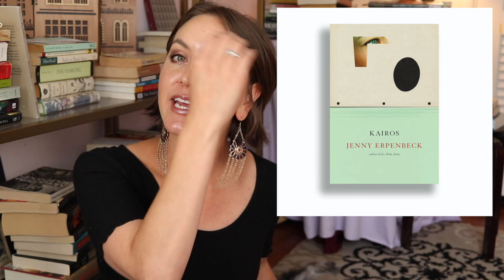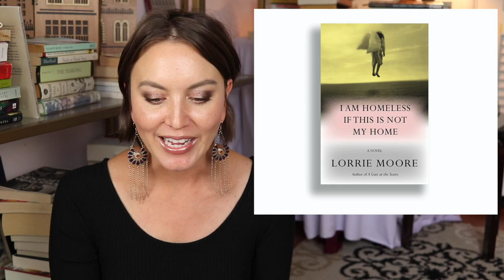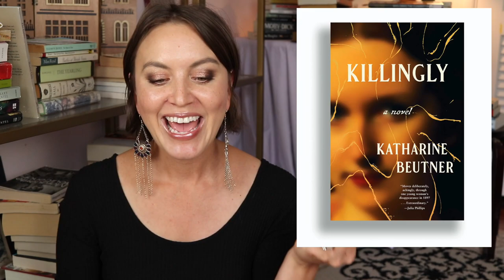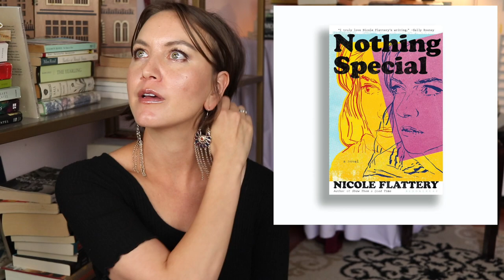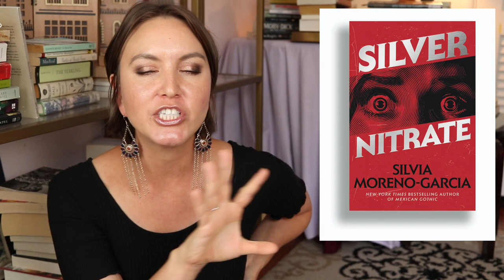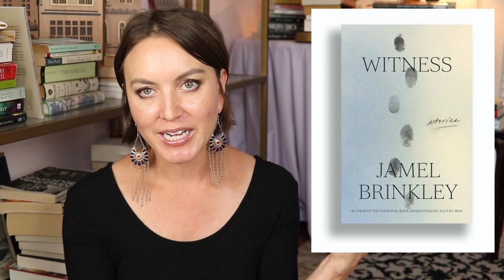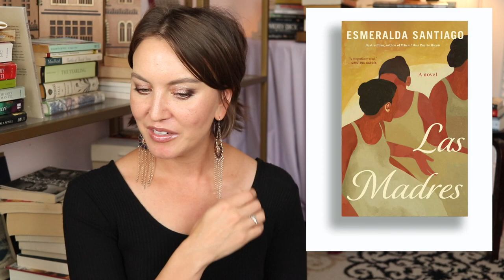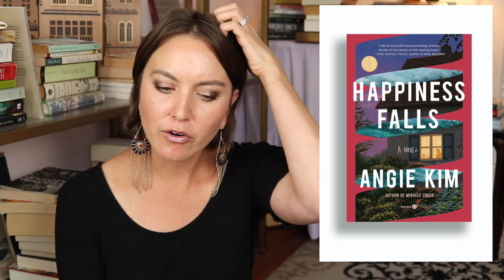THE 24 WORKS OF FICTION TO READ THIS SUMMER ACCORDING TO THE NEW YORK TIMES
I mention Charlie @CharlieBrookReads

All the Sinners Bleed, by S.A. Cosby published by Flatiron, June 6
Kairos, by Jenny Erpenbeck published by New Directions, June 6
Loot, by Tania James published by Knopf, June 13
I Am Homeless If This Is Not My Home, by Lorrie Moore published by Knopf, June 20
Watch Us Dance, by Leïla Slimani published by Viking, June 20
Killingly, by Katharine Beutner published by Soho Crime, June 6
The Quiet Tenant, by Clémence Michallon published by Knopf, June 20
Nothing Special, by Nicole Flattery published by Bloomsbury, July 11
The Vegan, by Andrew Lipstein published by Farrar, Straus & Giroux, July 11
Crook Manifesto, by Colson Whitehead published by Doubleday, July 18
Silver Nitrate, by Silvia Moreno-Garcia published by Del Rey, July 18
Small Worlds, by Caleb Azumah Nelson published by Grove, July 18
Vanishing Maps, by Cristina García published by Knopf, July 18
Family Lore, by Elizabeth Acevedo published by Ecco, Aug. 1
Time’s Mouth, by Edan Lepucki published by Counterpoint, Aug. 1
Tom Lake, by Ann Patchett published by Harper, Aug. 1
Witness: Stories, by Jamel Brinkley published by Farrar, Straus & Giroux, Aug. 1
Bridge, by Lauren Beukes published by Mulholland, Aug. 8
The Heaven & Earth Grocery Store, by James McBride published by Riverhead, Aug. 8
Las Madres, by Esmeralda Santiago published by Knopf, Aug. 8
Sun House, by David James Duncan published by Little, Brown, Aug. 8
The Bee Sting, by Paul Murray published by Farrar, Straus & Giroux, Aug. 15
Happiness Falls, by Angie Kim published by Hogarth, Aug. 29
Vampires of El Norte, by Isabel Cañas published by Berkley, Aug. 29

booktube, booktuber